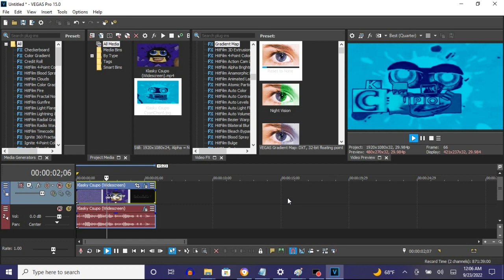How To Make CyanChord On Vegas Pro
Names:

CyanChorded
CyanChord

How To Make CyanChord:

(Video FX)

1st: Gradient Map - CyanChord

0; R:   0, G: 237, B: 240, A: 255
1; R:   0, G:   0, B: 100, A: 255
2; R:  14, G: 255, B: 239, A: 255

(Audio FX)

1st: IL Vocodex - CyanChord

Step 2 of 2:

3rd White Key
6th White Key
7th Black Key
22nd White Key